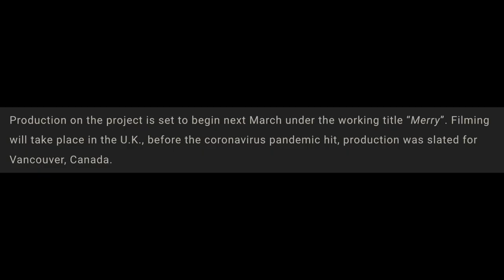Snow White and the Seven Dwarfs live action remake to begin filming in March 2022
It was recently revealed that the live action remake of Snow White and the Seven Dwarfs will begin filming in March.  It will star Rachel Zegler as Snow White.  Watch this video for all the details plus a fun casting rumour!